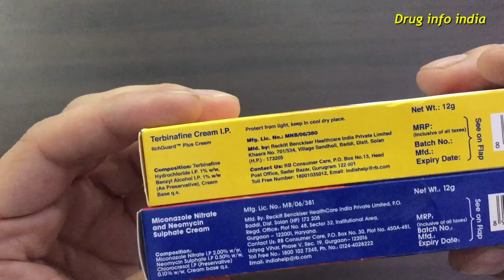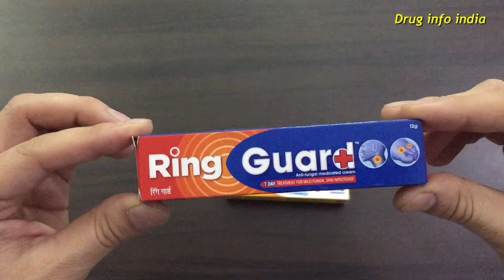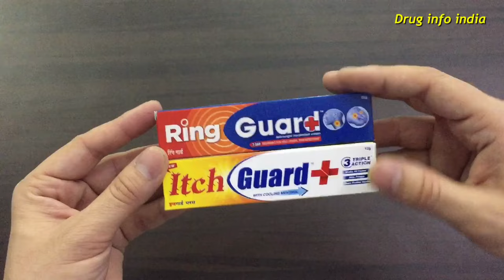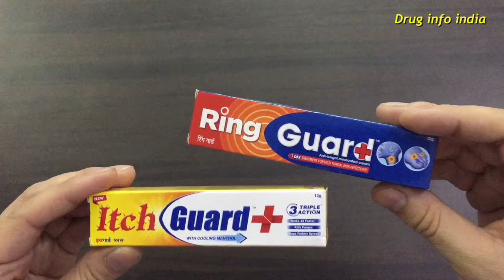Itch guard vs ring guard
Ring Guard Cream is an medicinal anti-bacterial and anti-fungal topical application skin ointment for ringworm treatment, jock itch, psoriasis, eczema and dermatological skin infections such as dermatitis, athletes foot and dhobi's itch (tinea cruris).

Itch Guard Cream is a medication used to treat vaginal and skin yeast or fungal infections. It is applied as an ointment to the skin.